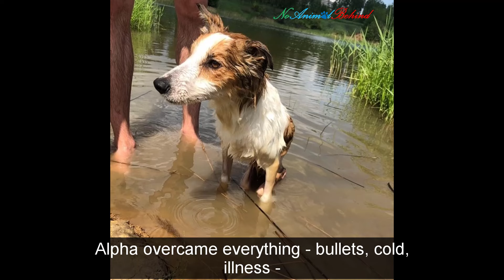In the Cold of the World: The Desperate Dog and the Flame of Life That Never Fades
Alpha, a small dog, was shot and left in the cold, dragging his aching body through the thick snow to find life. A disabled woman rescued Alpha, opening a journey full of hardship but also full of hope. Despite suffering terrible injuries, Alpha still kept his fierce flame alive and became a symbol of resilience, love and faith in humanity

Credit To: nia5552009